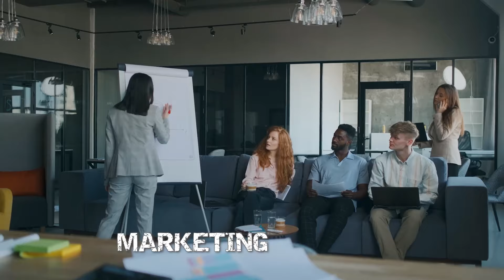Mastering Organic Marketing: Strategies To Grow Your Business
Download HubSpot's FREE State of Marketing Report to crush your 2024 Business Goals 💥

Kipp and Kieran dive into the models and tactics billion dollar companies have used to grow and scale their marketing framework. Learn more on why diversification is crucial, what is a burst test, and the importance of challenging conventions.

Timestamps
00:00 Founder realizes need for diversified marketing strategy.
05:06 Identifying profitable advertising through testing and analysis.
09:11 Maximizing ad spend, building organic channels effectively.
11:22 Determining market search demand for startup strategy.
14:38 HubSpot and Zapier convert content into customers.
19:11 Automate tasks, create educational content for marketing.
22:10 Use search inputs to map content plan.
25:32 Middle funnel content drives customer conversion efforts.
26:56 Competitive analysis, keyword research, valuable content creation.
31:01 Anticipate risk, diversify, and validate business shift.
33:30 Analysis shows how to increase traffic rapidly.
38:33 Paid advertising like the drugs of business: you can get hooked.